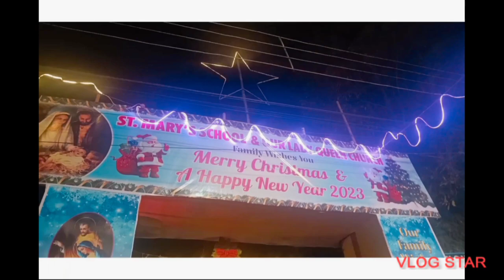marry Christmas all my friends